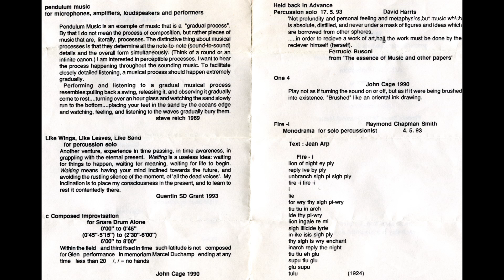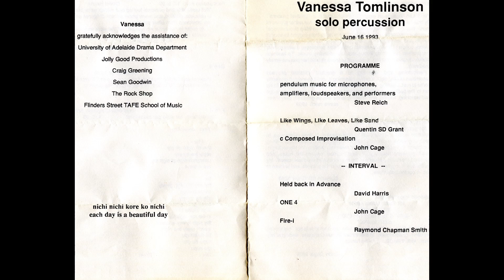John Cage - ONE 4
Performed by Vanessa Tomlinson. Recorded live at Flinders St School of Music, June 16 1993.